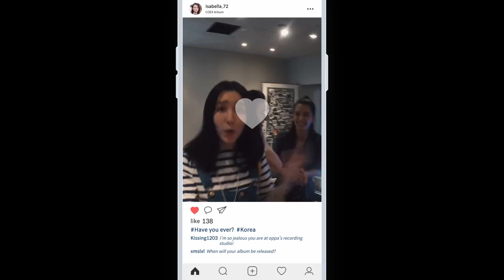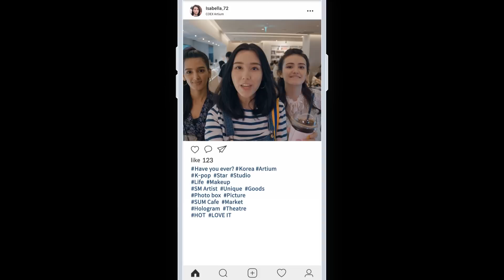[Viral 15: Fantastic Life of a K-Pop Star]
Have you ever been an amazing K-pop star like this?
Visited places where your stars are born and feel what it is like to be one?

We have, because this is Korea!
Imagine your Korea where everyone becomes a star!